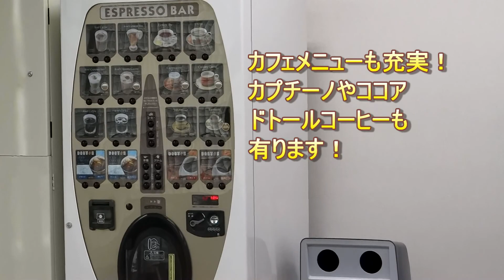シェアオフィスSSS HP用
水戸市のシェアオフィス・セミナールーム「シェアオフィス SSS」
レンタルオフィス、貸会議室、研修室、展示会、交流会など様々なご利用ができます。
ﾊﾟｿｺﾝ１台あればここでは起業も可能。wifi、複合機、固定電話を持ち、オフィスとしてご利用できます。